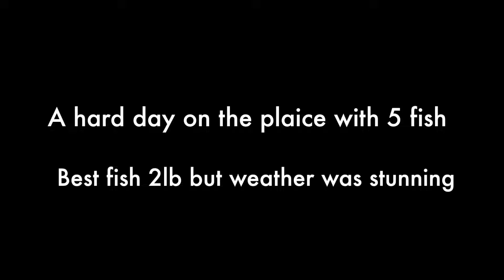Salcombe Plaice fishing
Salcombe Devon on a Cracking day